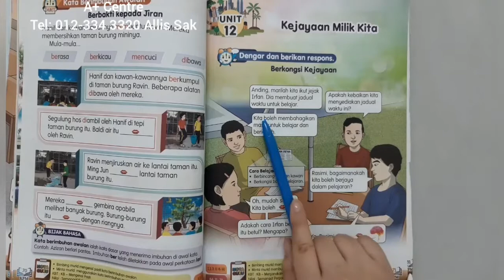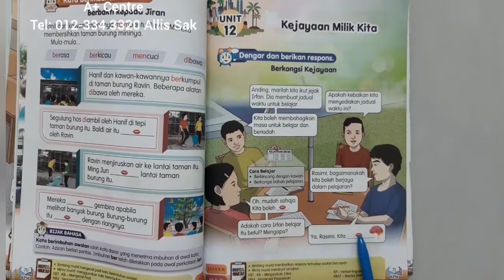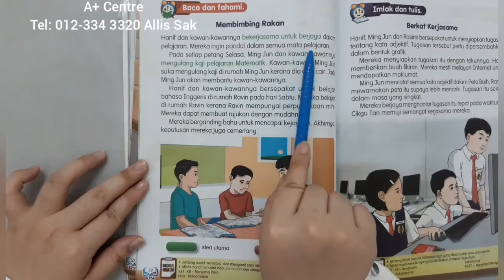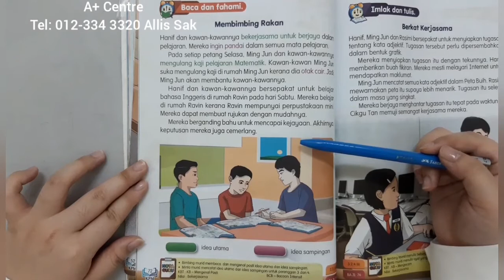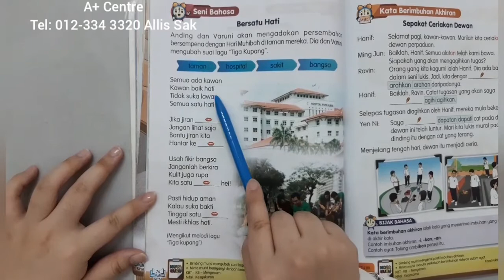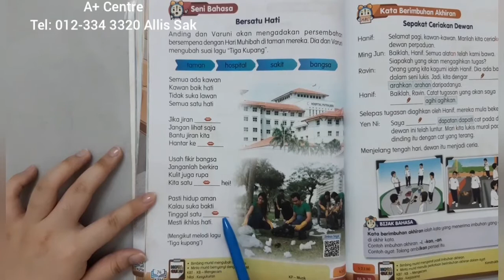Tahun 3 / Bahasa Melayu / Unit 12 / Kejayaan Milik Kita